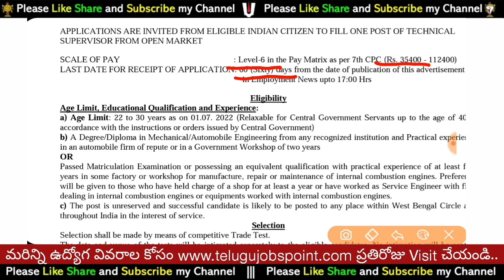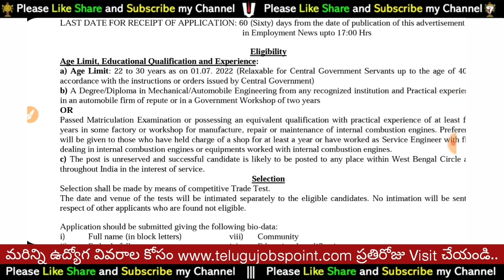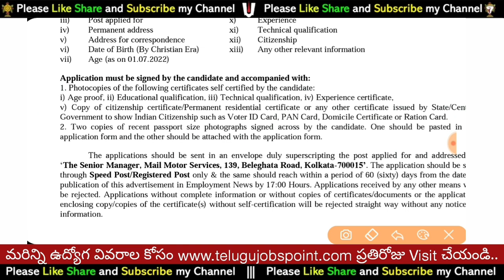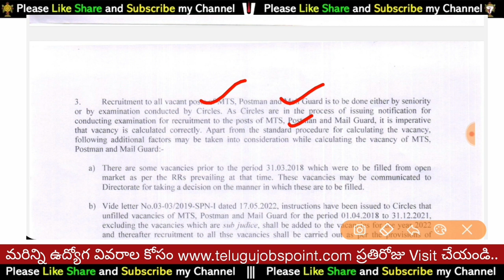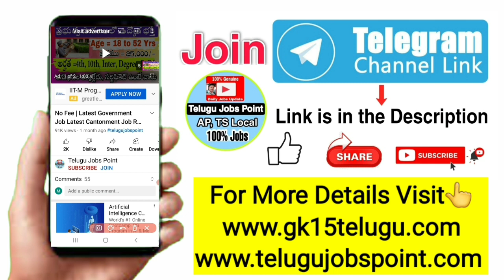Govt Jobs Latest Postal Office Job Recruitment In Telugu Latest Postal Update In Telugu Supervisor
➡️Food safety officer Recruitment 2022 24 jobs apply for latest vacancy in  Telugu